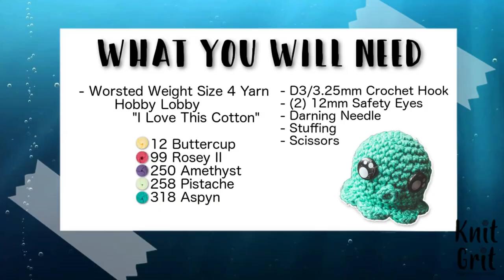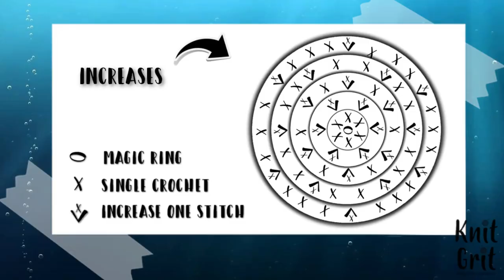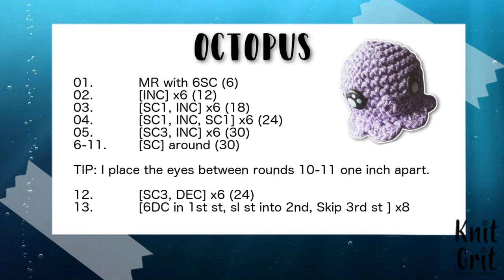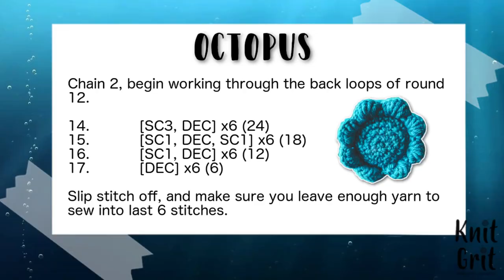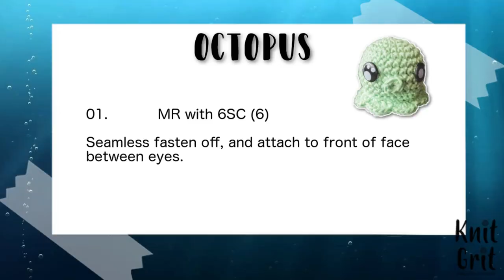Left Hand | Amigurumi Mini Octopus Squid Crochet Tutorial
“I Love This Yarn” in “Aspyn”